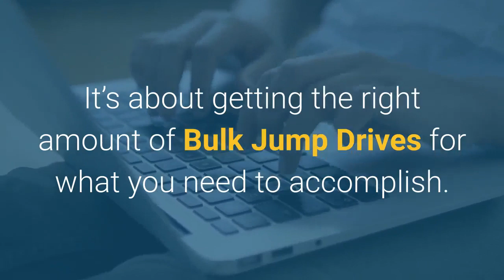Best Prices for Bulk Jump Drives | Bulk Jump Drives Columbus OH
Bulk jump drives from Every USB have a huge range of applications in every kind of institution; from supplying applications and videos or documents to simply providing a free momento with your logo on it in bulk. Every USB has provided premium usb products like bulk flash drives since 2011 for Columbus OH. Custom USB drives are our specialty. We don't sell can cozies or fidget spinners. As well, we're not merely a personalized promotional product company. We understand that your purchase of bulk flash drives helps you to define your mission and we help you to find your "drive".

Who is Every USB?
Our purpose is and has always been to provide institutions with a reliable source of high quality bulk flash drives backed by a sincere desire to help them display themselves and their goal in the most professional manner. To help them deliver the purpose of their flash drive purchase in the most robust and professional way that supports their goal. We want to help you succeed with your mission and maximize the purchase of your bulk flash drives! If that means just loading files or creating a flash drive navigation menu, we can do that. If it means making suggestions so that you can get cheap custom flash drives, we can do that!

What Are the Advantages of Bulk Buying?
The first advantage is that the more units that you purchase at one time, the cheaper the per piece price! This might not be obvious upon the first glance, but let's examine what happens when we run a batch of drives. Once your artwork and data has been approved, our production team on the floor of our factory will begin to setup the artwork and data production lines for your flash drive job depending on the type of imprint and data method that you have ordered. That process requires the same amount of time and cost whether you purchase 100 or 1,000 units of the identical item. Ordering more of the identical item costs us less to produce, so we can charge you less! The same goes for shipping costs. Shipping 100 units to one address costs nearly the same as shipping 200 units to the same address. So, if your organization uses 500 bulk flash drives a year, and you plan on ordering 250 twice in the year, it will drive up your cost. There is no need to spend more money than you need. Buying in bulk can reduce the cost of your investment.

Another advantage to buying in bulk is buying when the price is low. The prices of flash memory shift daily. We're not talking about huge fluctuations, typically. But, there are times of the year when prices dip down and it makes sense to stock up on your supply of custom flash drives. Always have them on hand and load them with your current data to send them to your end-users.

Keep in mind that you won’t find a retail offering that quite compares to what you can get with bulk jump drives. A retail offering tends to focus on the individual consumer, not for institutions who might be interested in bulk purchasing. This is an advantage built for businesses.

Can I Order Many Varieties of Bulk Jump Drives?
Yes, you can still get the advantage of bulk buying If you want different colors of bulk flash drives and different artwork and different dataloads, you can order for the bulk piece price and create many varieties. We typically can do this without any additional price increases. However, there are situations where we might have to charge very reasonable fees if the multitude of versions reaches an untypical degree.